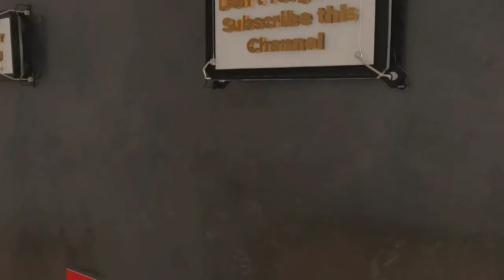5 Tips before buying solar panel telugu 2021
Time Stamps
Intro 0:00 - 0:09
1.Information 0:09 - 0:29
2.Load Calculation 0:30 - 2:03
3.Selecting Company 2:04 - 3:34
4.Budget Plans  3:35 - 4:59
5. Installation 5:00 - 7:00
Outro 7:00 - 8:01
My name is saikumar studying inter 2nd year and I share technology videos,solar panels information,mobiles and gadgets unboxing+reviews.
Be a one if the top ❤️ supporters of the channel..
3rd From MIVI Company :-
4th From Loom Solar Company :-